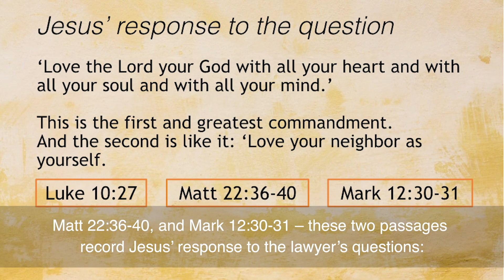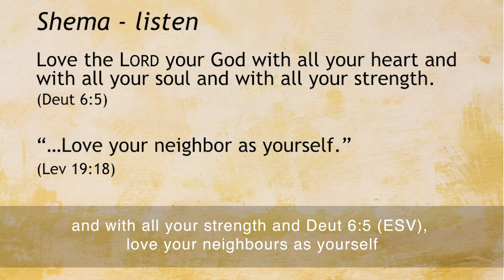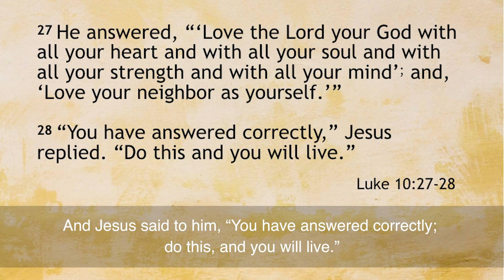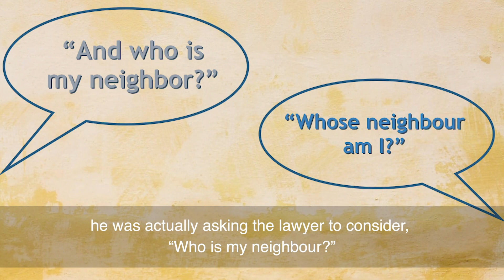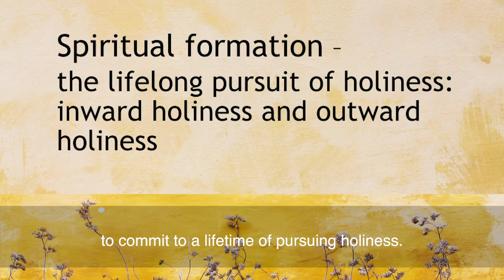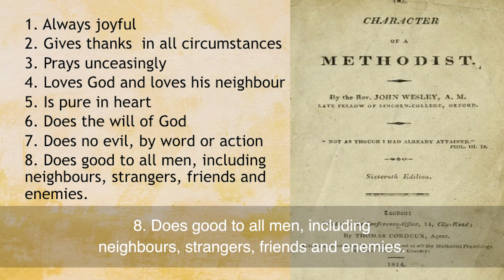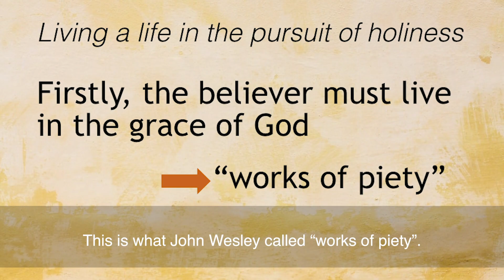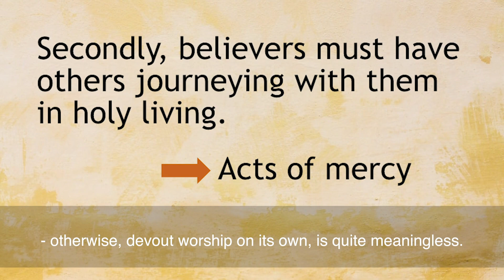Bishop Dr Chong Chin Chung's Sermon (with English subtitles)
For the MCS 135 Anniversary launch, Bishop Dr Chong shared his sermon based on Luke 10:25-29.